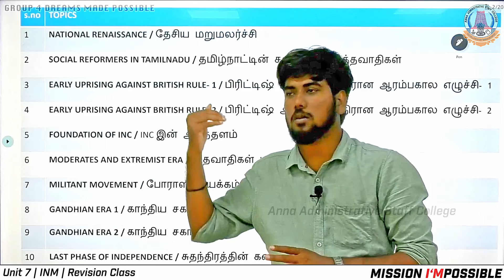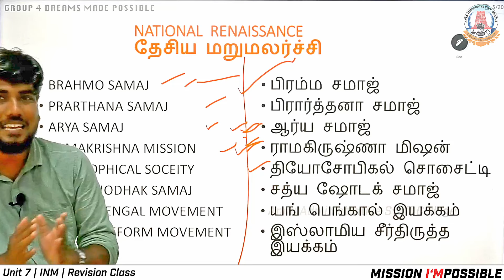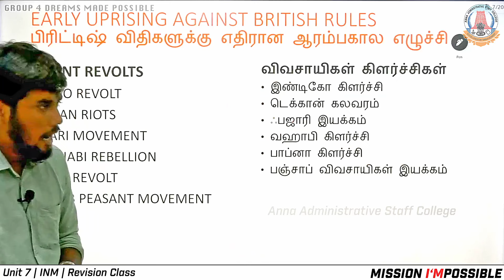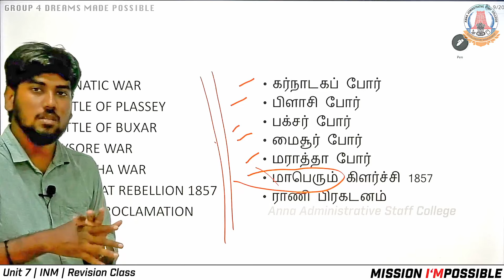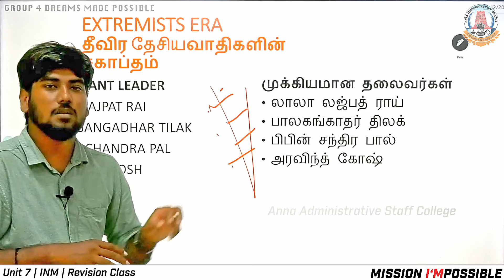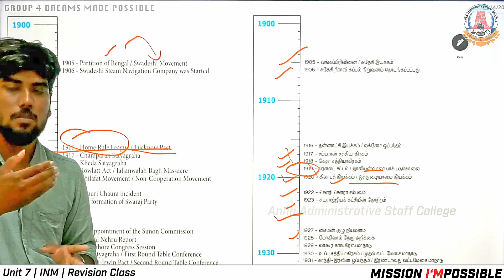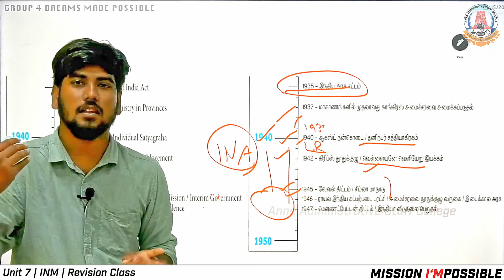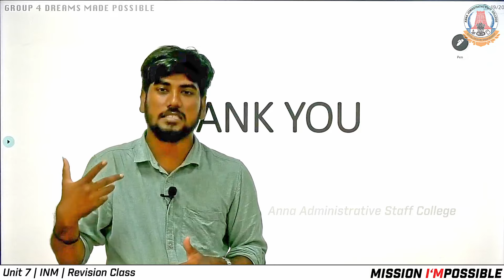MISSION I'MPOSSIBLE | Day 92 | INM | Unit 7 | Revision Class | Mr. R. Puviyarasu